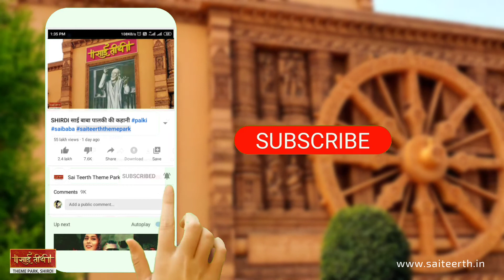साई बाबा के सोने का तरीका | Sai Baba's Wonderful Bed-Stead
Shri Sai Satcharitra
Chapter X

Baba's Wonderful Bed-Stead

Let us first see where and how Baba slept, Mr. Nanasaheb Dengale brought, for Sai Baba, a wooden plank, amount 4 cubits in length and only a span in breath, for sleeping upon. Instead of keeping the plank on the floor and then sleeping on it, Baba tied it like a swing to the rafters of the Masjid with old shreds or rags and commenced to sleep upon it. The rags were so thin and worn out that it was a problem how they could bear or support even weight of the plank itself, let alone the weight of Baba. But somehow or other-it was Baba's sheer Leela that the worn out rags did sustain the plank, with the weight of Baba on it. On the four corners of this plank, Baba lighted panatis (earthen lamps), one at each corner, and kept them burning the whole night. It was a sight for the Gods to see Baba sitting or sleeping on this plank! It was a wonder to all, how Baba got up and down the plank. Out of curiosity, many careful observers kept watching the process of mounting and dismounting, but none succeeded. As crowds began to swell so to detect this wonderful feat, Baba one day broke the plank into pieces and threw it away. Baba had all the eight Siddhis (powers) at His command. He never practiced nor craved for them. They came to Him naturally, as a result of His perfection.

Topic covered

shirdi
shirdi kab khulega
shirdi sai mandir kab khulega
shirdi temple open after lockdown
shirdi darshan after lockdown
shirdi ke sai mandir kab khulega
shirdi tour
shirdi vlog
shirdi sai baba temple open today
is shirdi temple open
shirdi yatra
shirdi today
shirdi online darshan now
shirdi open or not today
shirdi sai baba mandir open or not
shirdi after lockdown
shirdi opening date after lockdown
shirdi open today
shirdi live
shirdi news
shirdi temple open or close
shirdi mandir kab khulega 2021
shirdi darshan live
shirdi temple tour
shirdi live darshan now
sai baba
shirdi mandir open or closed
shirdi news today live
shirdi trip
live sai baba darshan today
sai nagar shirdi
shirdi yatra in hindi
shirdi sai baba
shirdi temple
sai baba vlogs
shirdi darshan yatra
shirdi live darshan
shirdi sai baba darshan
shirdi sai baba temple open after lockdown
shirdi tourist places
shirdi water park
shirdi water park 2021
shiridi
aarti sai baba
live darshan shirdi sai baba today
live shirdi sai baba darshan today
sai baba darshan
Shri Sai Satcharitra Chapter
Sai baba ki kahaniya
sai baba stories
bacchonke sai baba
mere sai stories
sai baba live darshan
sai baba temple shirdi
Sai darshan
Sai Baba's Wonderful Bed-Stead